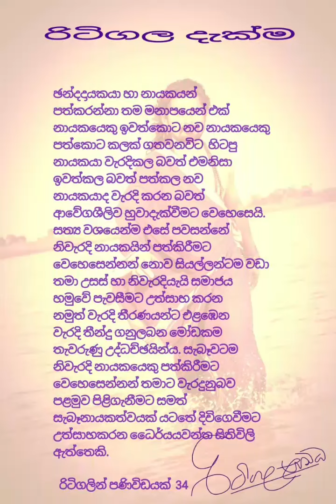රිටිගලින් පණිවිඩයක් අංක 34 message from ritigala Sumedha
නීරෝගී නිරවුල් මනස අධ්‍යාත්මයේ උල්පතයි